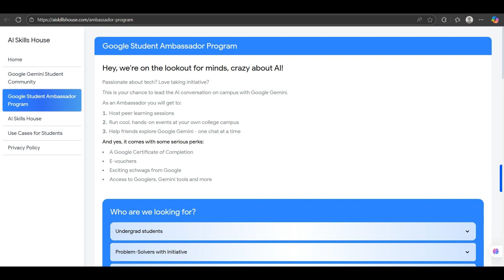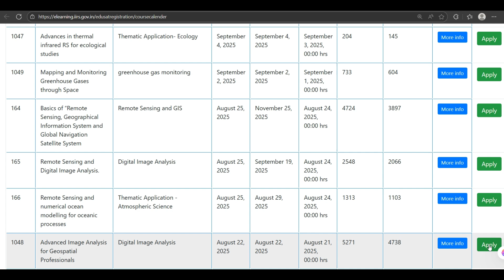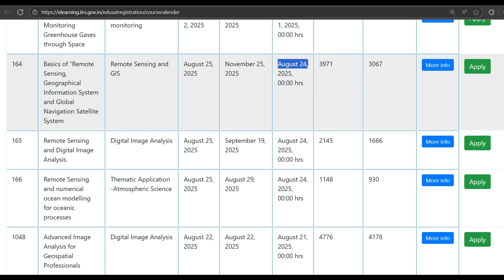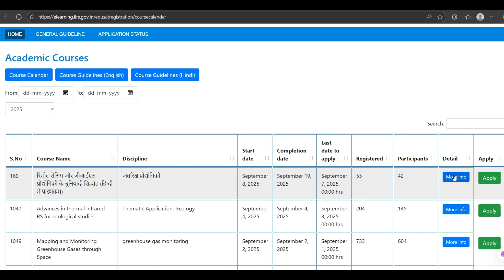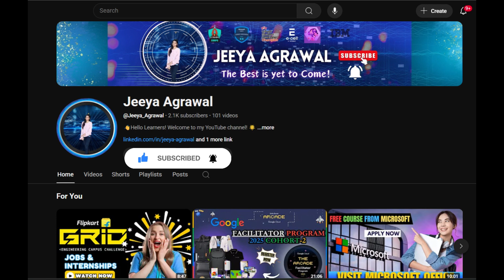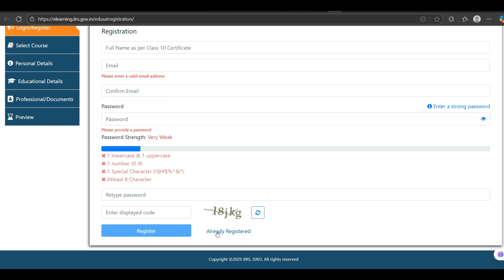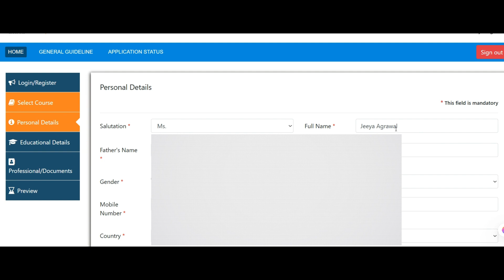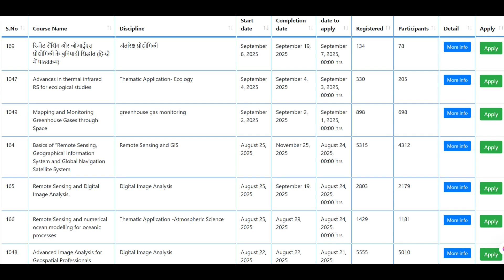Free ISRO Courses | Free Certification | Online Learning | Apply Process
ISRO is Offering Many Free Certification Courses in 2025 | Apply Soon 🚀

In this video, we'll explore the step-by-step process of applying for Free Course offered by ISRO (Indian Space Research Organization).

I truly hope it helps you in your career & you got something valuable from the video if yes then don't forget to like, comment, share, and do SUBSCRIBE because we will explore the knowledge about future of technology!

Timecodes:
0:00 - Intro
0:35 - Google Student Ambassador Program
1:00 - Free Google Swags
1:49 - ISRO Free Courses
6:25 - Applying Process
10:00 - Summary

📝Query Solved: -
ISRO courses
Free courses
ISRO
IIRS
Free certificate
Online learning
Courses 2025